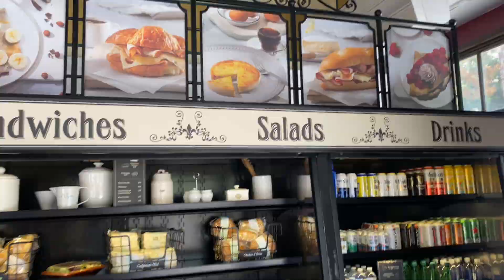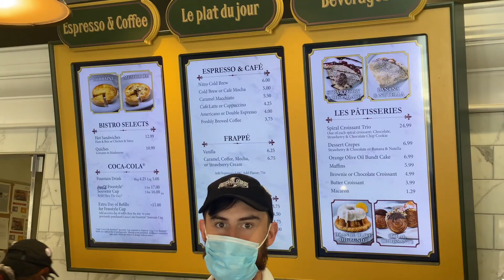NEW Spiral Croissants at Universal Studios Hollywood!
Welcome to Pink Travel Adventures! I’m Nikita, here to share my travel, event & theme-park experiences to help make your visits a little easier.

Today I'm at French St. Bistro in Universal Studios Hollywood! I tried the trio of spiral croissants, one of their latest menu additions. The trio includes chocolate dipped, a chocolate chip-covered spiral croissant, and a strawberry one. Each one was yummy, but the strawberry one was by far my favorite. I also had an opportunity to see the park's FastX installation! They have numerous Fast and the Furious picture cars on display from previous films, along with ones from the latest FastX release.

Have you seen the Fast and the Furious films? If so, which one is your favorite? If not, what's stopping you from joining the family? ;o)

Thanks for tagging along with me! Catch you in the next video :o)

Amazon Faves